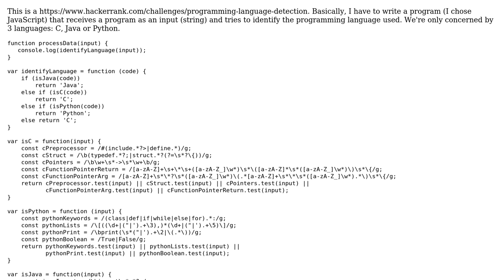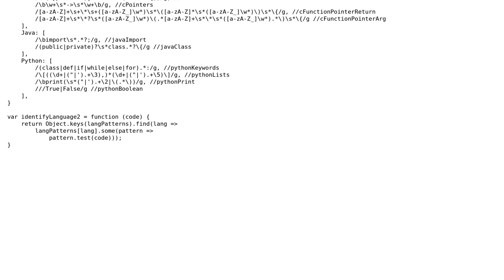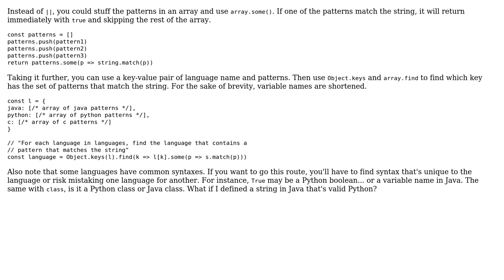Code Review: Programming Language Identification in JS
With thanks & praise to God, and with thanks to the many people who have made this project possible! You are responsible for your own actions.